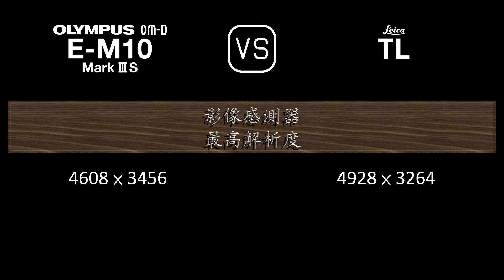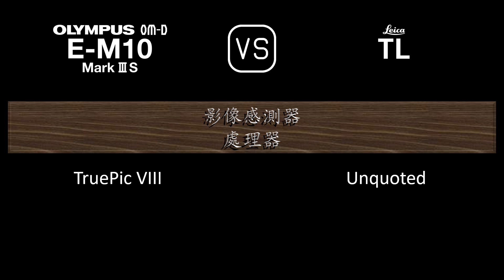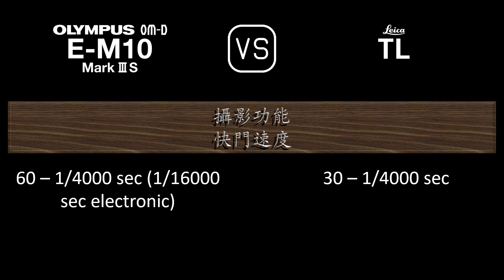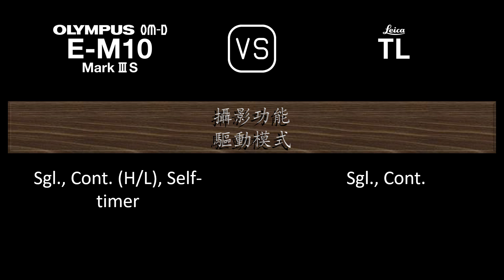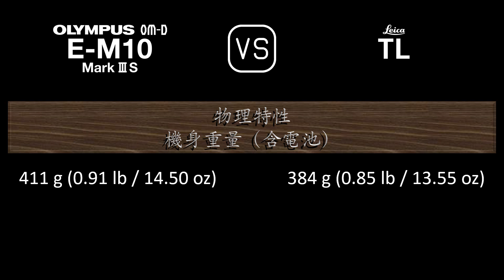Olympus OM-D E-M10 Mark III S 與 Leica TL 的規格比較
本片是 Olympus OM-D E-M10 Mark III S 與 Leica TL 的功能概述和規格比較 (comparison of specifications)，希望對您有所啟發。感謝您的支持。

00:24 推出
00:32 機身
00:41 影像感測器
01:05 影像
01:21 光學與對焦
01:50 屏幕
02:10 取景器
02:26 攝影功能
03:27 錄像功能
03:43 儲存
03:47 連接性
04:16 物理特性
04:36 雜項